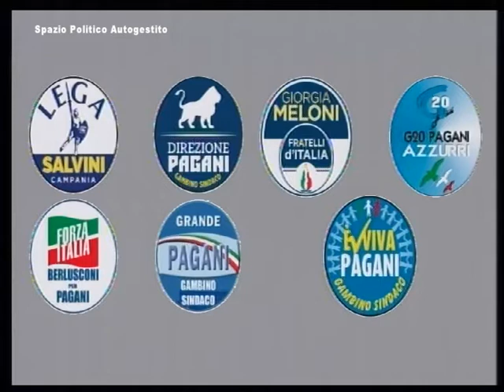Spazio Politico Alberico Gambino, candidato sindaco a Pagani - 11 Aprile 2019